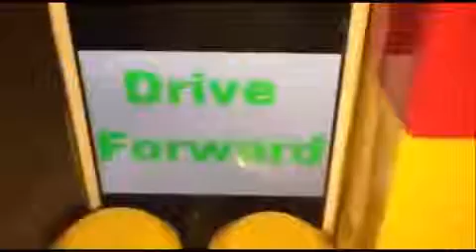New Scale Model Ryko Voyager APC Car Wash